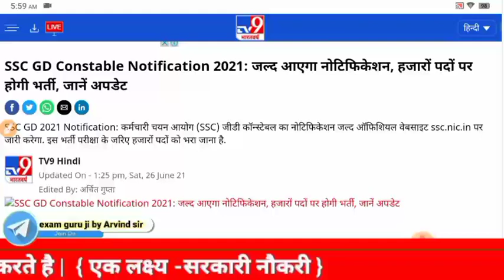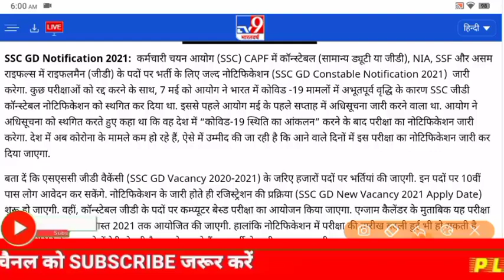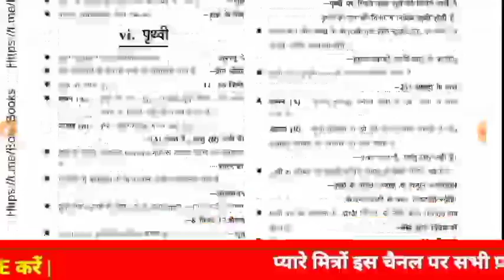SSC gd 2021 notification news today | 2 जुलाई से ही होगा आवेदन | SSC gd 2021 latest news today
SSC gd 2021 big update today
SSC gd 2021 notification news
SSC gd 2021 kab aayegi
SSCc gd 2021 latest news today

 एसएससी जीडी कांस्टेबल भर्ती 2021 लेटेस्ट
 एसएससी जीडी कांस्टेबल भर्ती 2021 रिक्रूटमेंट
एसएससी जीडी कांस्टेबल 2021 लेटेस्ट न्यूज़ टुडे
SSC GD constable recruitment 2021 big update SSC GD constable Bharti 2021 latest news SSC GD 2021 ke notification kab Jari ke Jaenge

 SSC GD 2021 ke aavedan kab prarambh honge SSC GD 2021 Mein age limit Kya Hogi SSC GD 2021 ke liye kya hai aaj ki khabar

SSC GD 2021 latest news today SSC GD 2021 mein online apply kab Shuru Hoga SSC GD Bharti 2021 Kab Aaeg

 SSC GD Bharti 2021 Mein Khushi Mein Kya Hogi SSC GD constable Bharti 2021 latest update today SSC GD 2021 news SSC GD 2021 latest news today

 SSC GD 2021 mein online apply ka Pratham Honge SSC GD 2021 latest update today